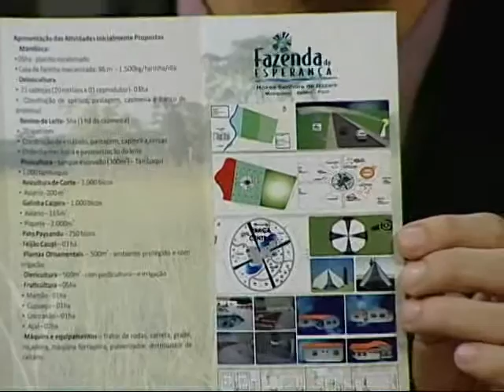Janela Aberta - Fazenda da Esperança - 07/03/2016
Hoje o programa fala sobre a Fazenda da Esperança. Para falar sobre este assunto temos como convidados o diácono Marcos Vinícius e Júlio José, da equipe administrativa da fazenda.

Janela Aberta traz convidados especialistas para discutir temas atuais, sociais, políticos e educacionais com um olhar cristão. Apresentação de Théo Cruz, psicólogo e radialista. TV Nazaré, Belém-PA.